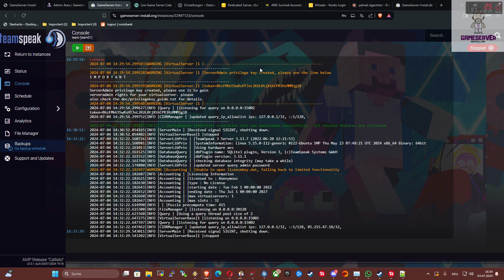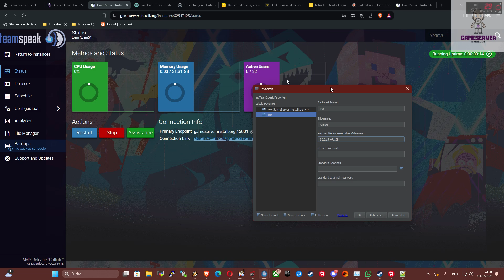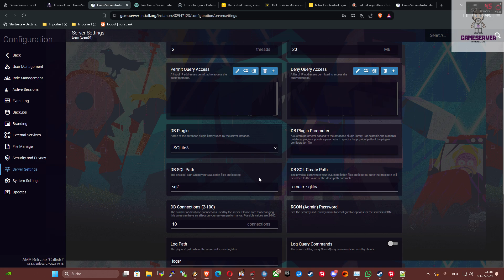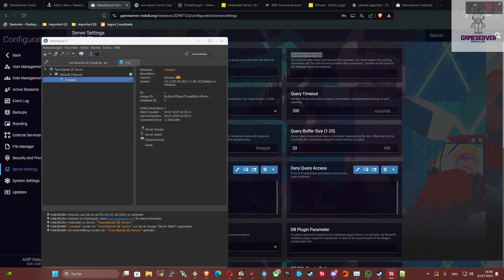Teamspeak 3 kurz und bündig unter AMP einrichten...